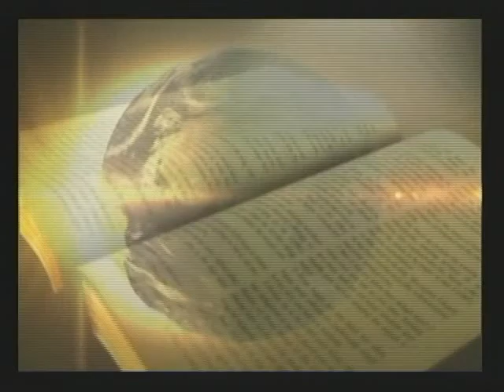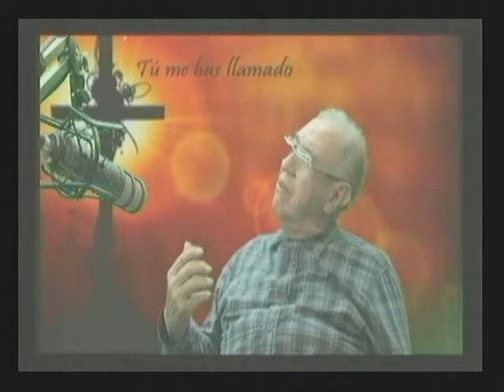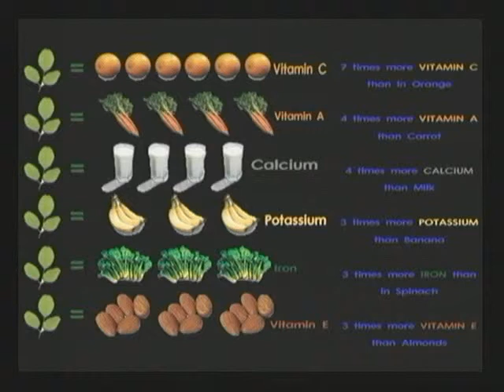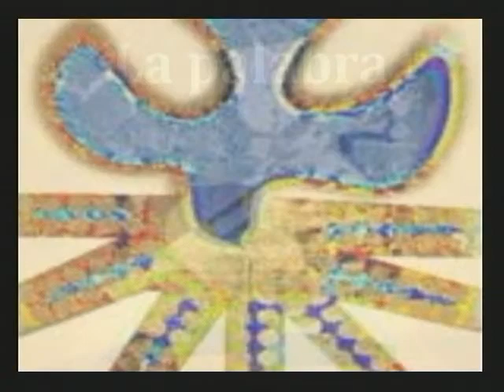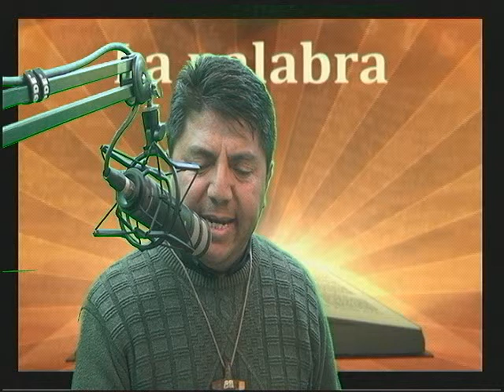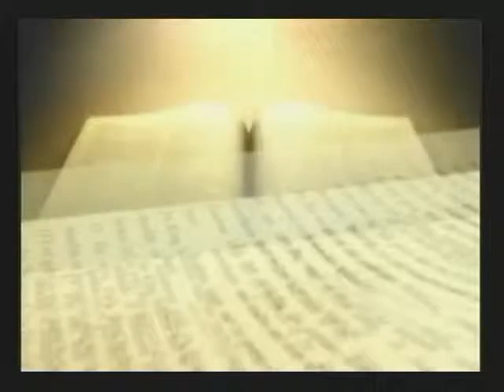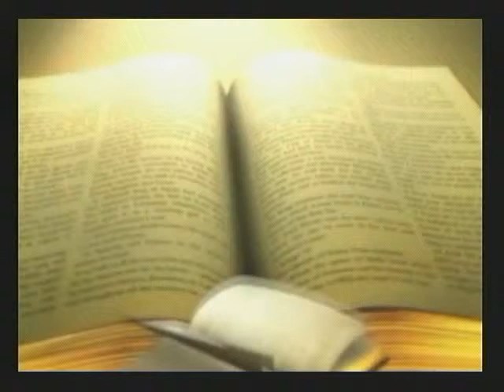VAYAN POR TODO EL MUNDO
LA PALABRA / P. EDUARDO VELÁZQUEZ MSP Y MANUEL / SÁBADO 10 DE NOVIEMBRE DE 2012.